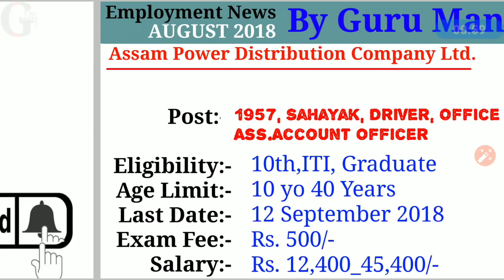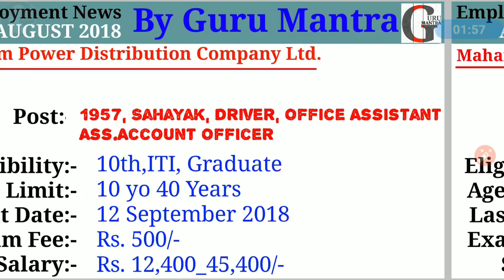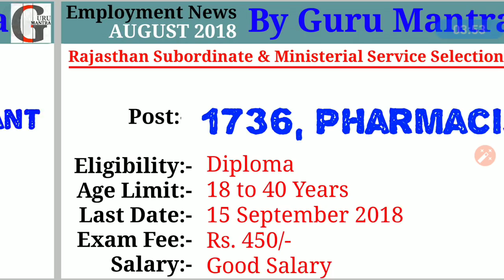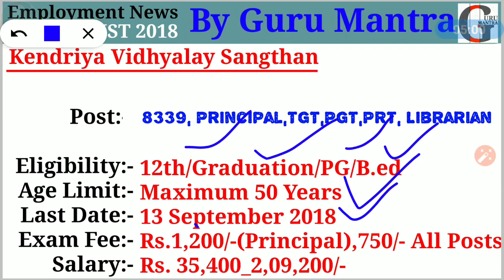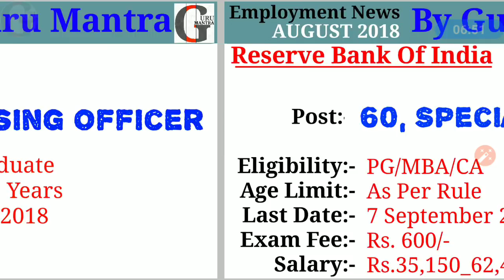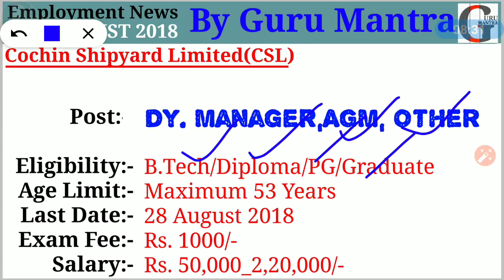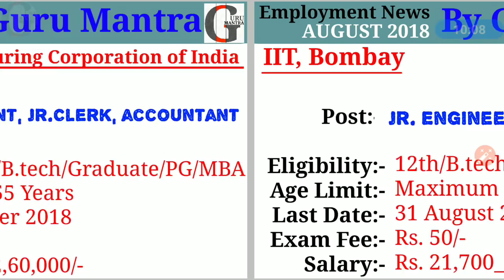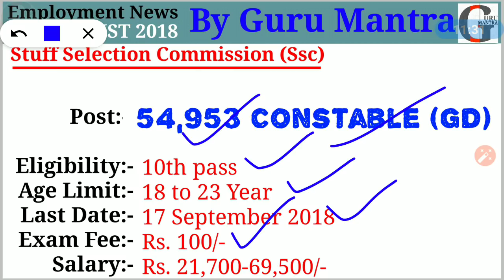August_4th_Week_रोजगार_समाचार___Top_10_Govt_Jobs_-_Employment_News_अगस्‍त_2018_By_Guru_Mantra_A2Z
ssc Gd Constable full details and analysis